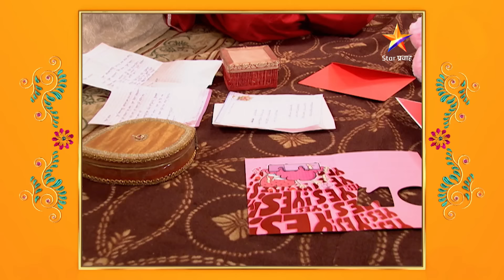Devyani | देवयानी | Full Episode 398